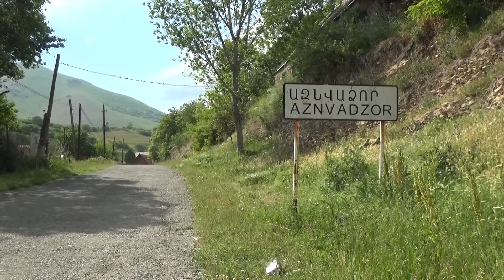«է՞տ են ուզում ժողովրդից, որ մնացած մարդիկ էլ մեռնեն»:Ազնվաձորցիները չեն ուզում միանալ Լեռնապատին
Լոռու մարզի Ազնվաձոր գյուղն այդ անունն ստացել է 1991 թ-ին: Մինչ այդ եղել ադրբեջանաբնակ ու տարբեր անվանումներ ունեցել՝ Իբրահիմլի, Խանջաղազ, Գյոզալդարա: Ըստ Լոռու մարզպետարանի պաշտոնական կայքի, ամենաքիչ՝ 33 բնակիչ ունեցել է 1831 թ-ին, ամենաշատ՝ 1091 բնակիչ 1979 թ-ին: Համայնքային իշխանությունների տվյալներով այժմ Ազնվաձորը շուրջ 550 բնակիչ ունի, մարզպետարանի պաշտոնական կայքում էլ 370 թիվն է նշված: 74-ամյա Մանուշակ տատը դժգոհում է գյուղում ոգղությունների առատությունից: Գյուղի ակումբը աղետալի վիճակում է, չունի նախակրթարան: Երեխաները կրթվելու, զարգանալու փոխարեն, դրսում են մեծանում: Լսել է, որ  իրենց գյուղն էլ է խոշորացման տակ: Չափազանց  դժգոհ է տարածքային անհարմարություններից: Ի՞նչ է մտածել մեր կառավարությունը, որ որոշել է մեզ միացնել Լեռնապատին: Առանց այն էլ վատ վիճակում է գյուղը, միավորվելուց հետո,  ընդհանրապես կմոռացվի:«է՞տ են ուզում ժողովրդից, որ մնացած մարդիկ էլ մեռնեն»,- զայրացած ասում է նա:
Համագյուղացիերի պես, գյուղապետ Նարեկ Հովսեփյանն էլ է դեմ խոշորացմանը: Ունի իր հիմնավորումները: Յուրաքանչյուր գործընթաց, այդ թվում և խոշորացումը, պետք է առաջին հերթին բնակչի շահը հաշվի առնի: Առանց լսելու մարդկանց, որոշել խոշորացնել, ճիշտ չէ: Բազմաթիվ հարցեր կան, որոնք պատասխաններ են ակնկալում: Հուսով է, որ առաջիկա քննարկումների ժամանակ վերջապես կիմանա՝ ինչու՞ են Վանաձորի փոխարեն, միանում Լեռնապատին

Տեսանյութը պատրաստվել է “Պահանջատեր համայնք, հաշվետու իշխանություն” ծրագրի շրջանակներում, որն իրականացվում է ՀՀ-ում ԱՄՆ դեսպանատան Փոքր դրամաշնորհների հանձնաժողովի տրամադրած դրամաշնորհի շրջանակներում: Տեսանյութում հնչած կարծիքները հեղինակներինն, են և կարող են չհամընկնել հանձնաժողովի կարծիքների հետ: